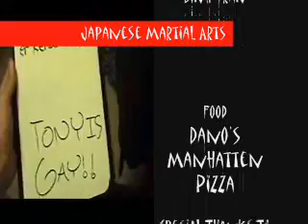Japanese Martial Arts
this was another video i directed and edited for my cousin Tony, the whole T.C.K. was there it was funn

description :

Tony takes u through 3 major martial arts of Japan

Notes : don't be affened. ppl take it to serious.
and he got an A. thats like 6 for 6! woo!